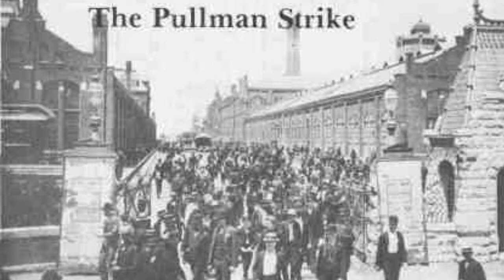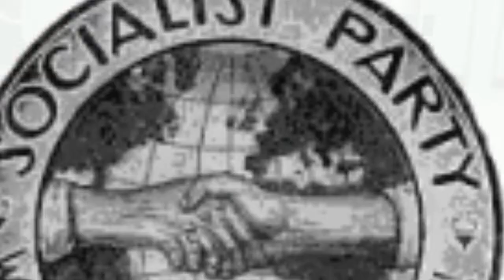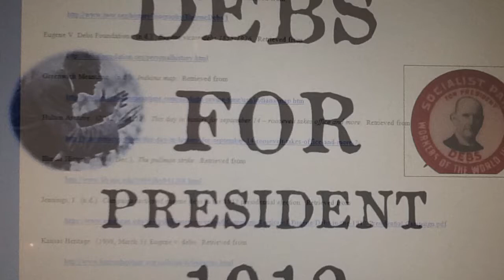Eugene Victor Debs Commercial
APUSH Election of 1912 Campaign Commercial: Victor Debs

By Justine, Tom, Mary O., Mary R., Jinglu, Maggie